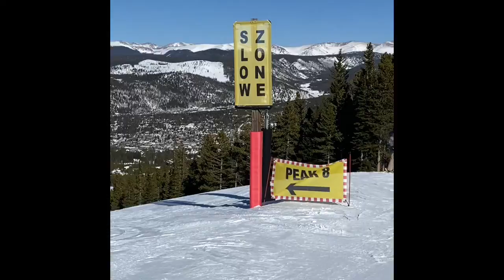Skiing In Colorado.| RyChan TV